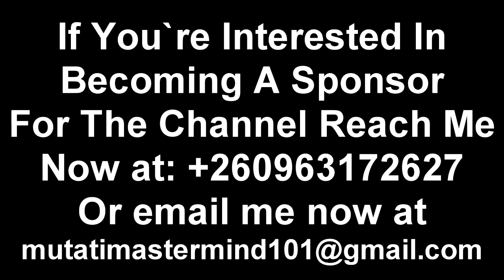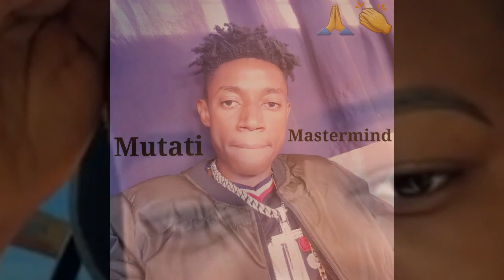Mwizukanji Update; Sugar Daddy is Having a Bad Time Over the Issue of Mwizukanji “Watch The Entire V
Mwizukanji Update; Sugar Daddy is Having a Bad Time Over the Issue of Mwizukanji “Watch The Entire Video”